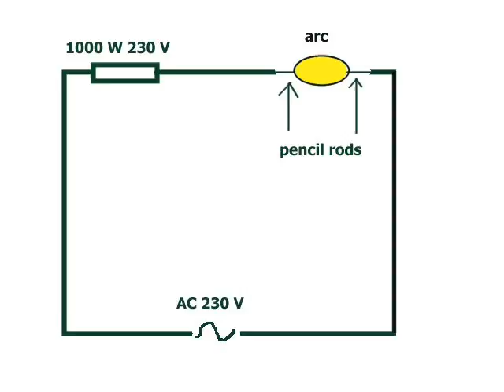Carbon_arc_rotating.wmv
This is a carbon arc lamp.
Convective losses are elimintated by rotating the air in wich the lamp burns. Because of this the lenght of the arc can be increased to 7 cm.